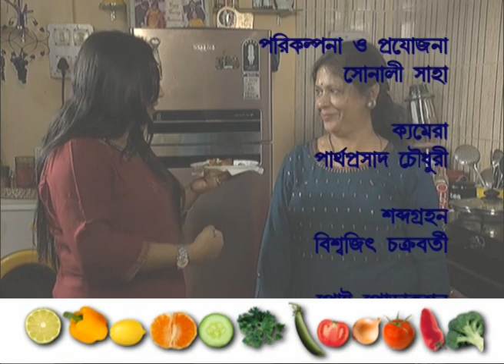Ajker Ranna (Cookery Show 2021)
Cookery II Fish Curry